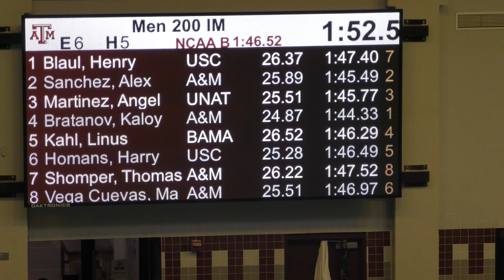2022 Art Adamson Men's 200 IM Heat 5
Lane 2: Sanchez
Lane 3: Martinez
Lane 4: Bratanov
Lane 7: Shomper
Lane 8: Vega